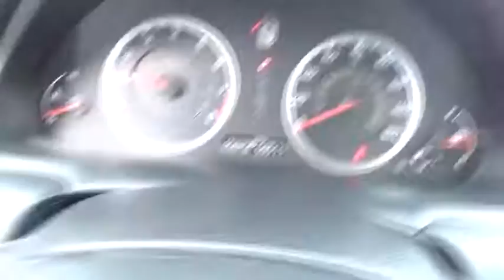2010 Honda Accord Sdn Glenview, Des Plains, Highland Park, Elmhurst, Morton Grove, IL 40393A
2010 Honda Accord Sdn
2010 Honda Accord Sdn EX - Stock#: 40393A - VIN#: 1HGCP2F78AA055320